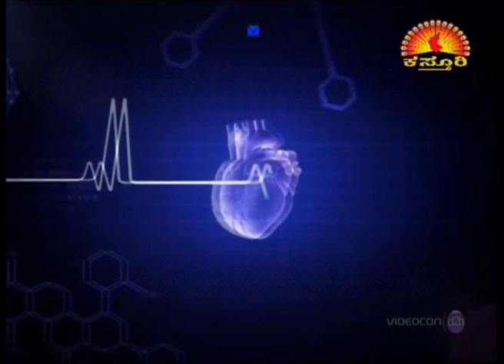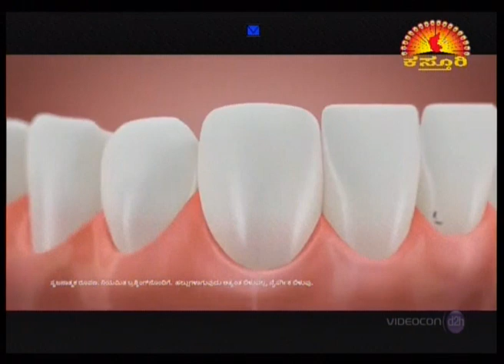Namma Homeopathy Dr Anusha K Diabetes